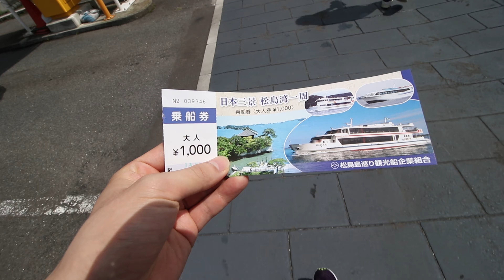松島！遊覧船でGO！ #036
こんにちはKATSUです。
今回は日本三景のひとつである松島に行ってきました。
仙台駅から仙石線に約40分乗車し松島海岸駅へ。
改札をでると目の前に遊覧船のチケットを売っているお店があります。
そこでチケットを購入し遊覧船に乗って松島の風景を眺めてきました。
昔は遊覧船からカモメにかっぱえびせんをあげてましたが、どうやらいまは糞害の影響で禁止しているようです。船にカモメがよってくることもありませんでした。
遊覧船の２階はグリーン席扱いとのことで２階デッキにいくには船内でプラス600円が必要でした。６００円払っただけあって２階はそれほど混雑な状況ではありませんでした。
乗船したらためらわず２階に行ってベストポジションを確保することをおすすめです。